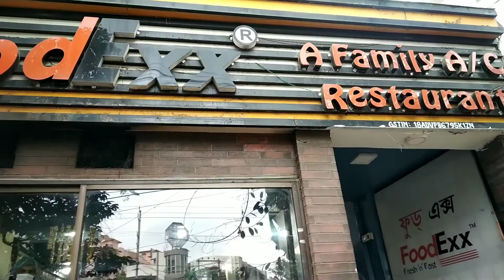Sunday Outing # Bengali Vlog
Bengali Vlog